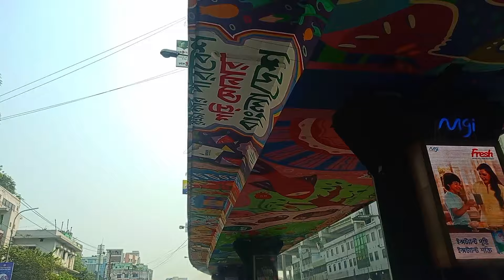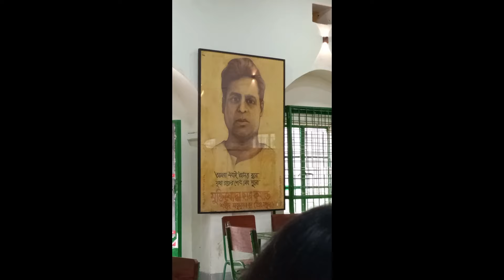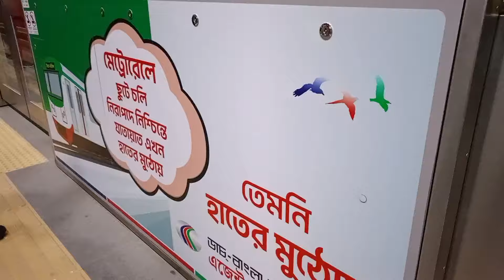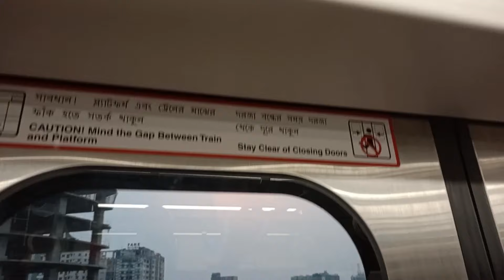🔥Pohela Boishakh🔥। Romonar Botomul। Dhaka। Explore With Jidan। Vlog 5। Jidan। Subscribe| Metro Rail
রমনার বটমূল | পহেলা বৈশাখ | নববর্ষ | Iram Al Islam Jidan | রমনা পার্ক | ঢাকা | বাবুমশাই হেরিটেজ | Babu Mosai Heritage